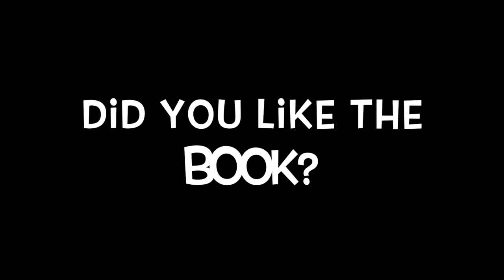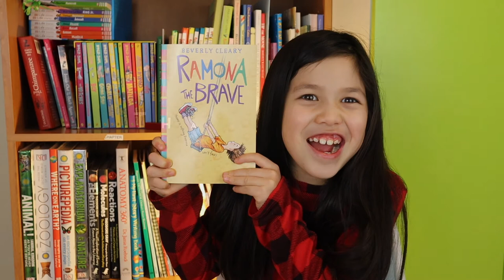Maya reviews Ramona the Brave by Beverly Cleary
Maya The Science Kid reviews Ramona the Brave by Beverly Cleary